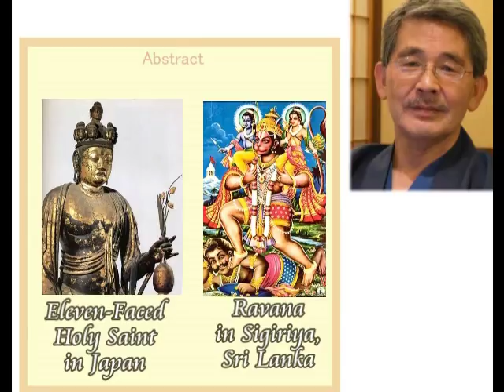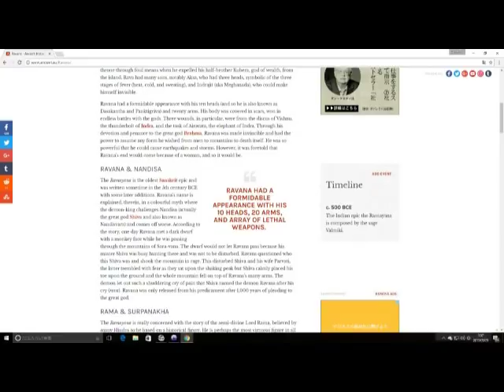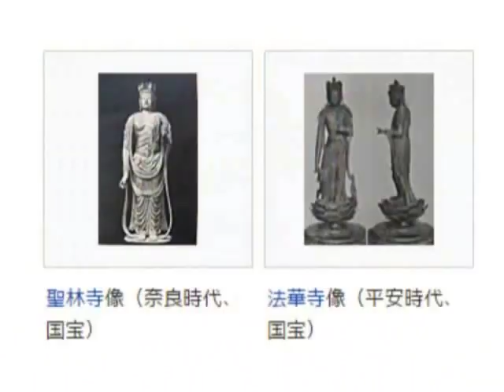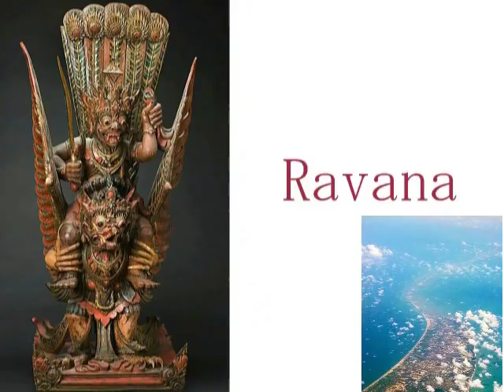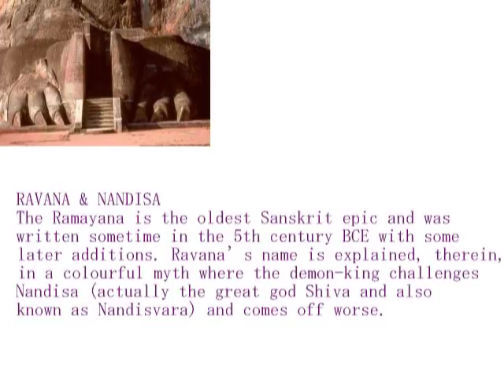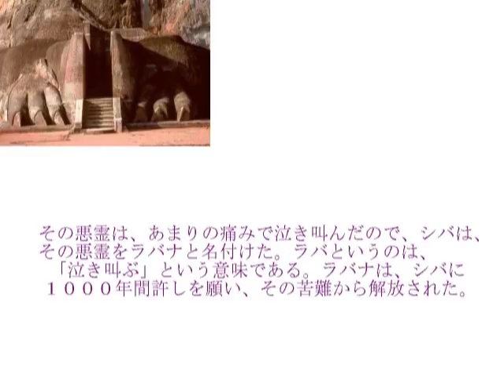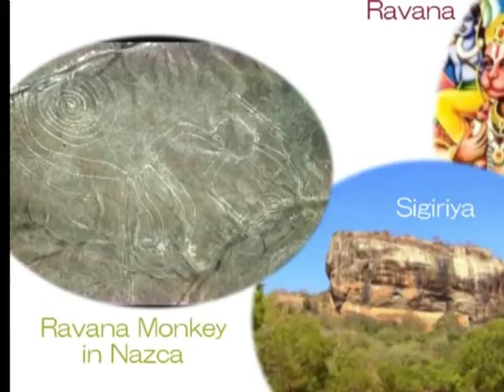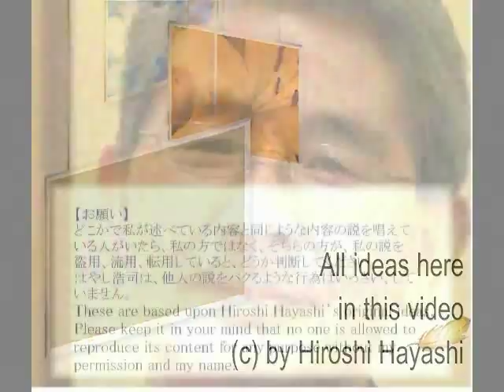0656 Video Diary ビデオ日誌「私は、そんな器（うつわ）ではない。今の私はそれがこわい」by はやし浩司Hiroshi Hayashi, Japan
0656
Video Diary
ビデオ日誌
「私は、そんな器（うつわ）ではない。今の私はそれがこわい」
by はやし浩司